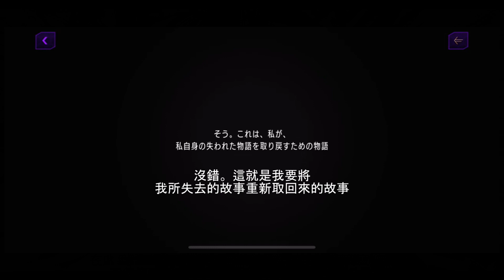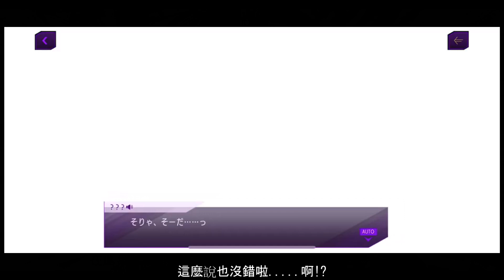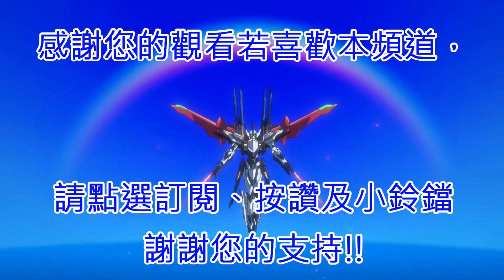《反叛的魯路修-失落物語-女主角Ver.》第一章 復仇者的覺醒(上)全劇情翻譯《コードギアス 反逆のルルーシュ ロストストーリーズ-女主人公Ver.》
觀看前請搭配官方開頭動畫，會有良好體驗。

把女主角版本的也做出來了，男女雙方的帶入感不太一樣就是了。
女主角版本，感覺就是魯路修開新后宮就是了。

反叛的魯路修-失落物語目前官方的進度開放到第六章。
每一章故事的長度都超過1小時，所以在製作時會分成上下集。
翻譯內容的專有名詞及人名基本上都參照維基介紹的。
下次更新預定於6月19日男主角Ver.第二章(上)